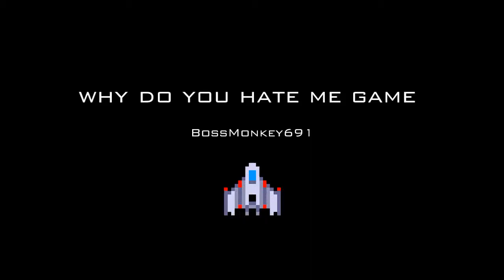I swear this game is evil